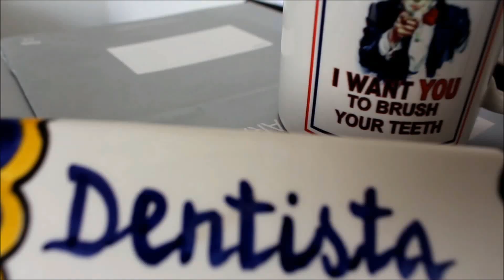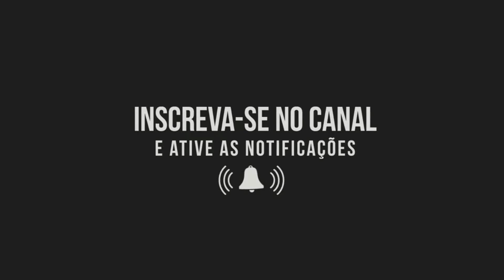JUDAS PRIEST - HISTÓRIA DA BANDA